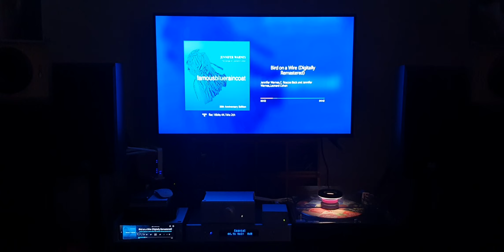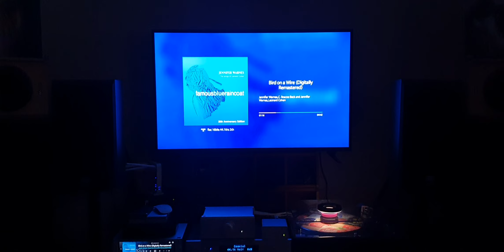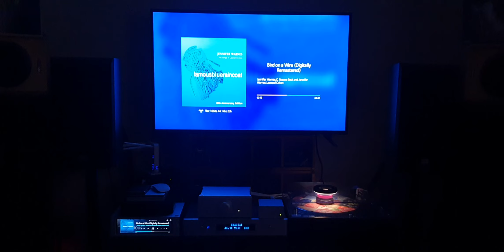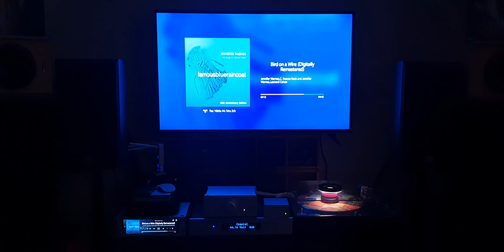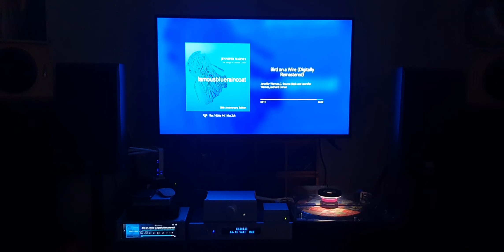TOPPING LA90 + 하이파이로즈 RS250] 인렛단자 교체